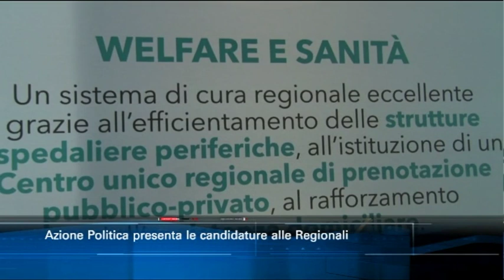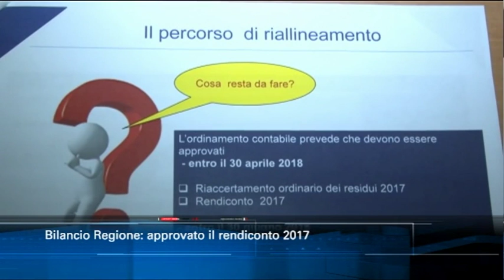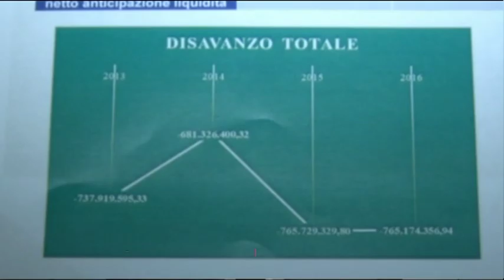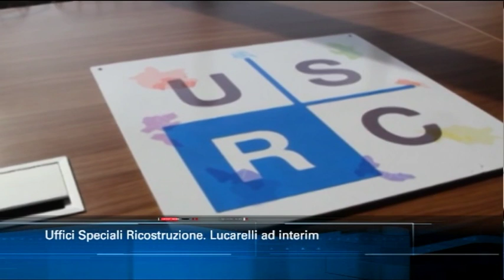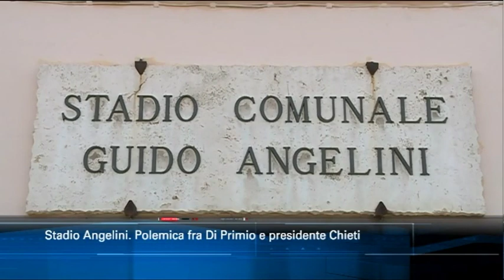TgSei edizione delle 14 di mercoledì 5 dicembre 2018